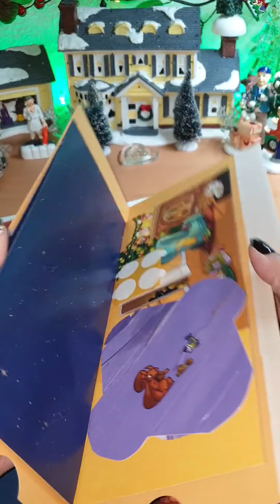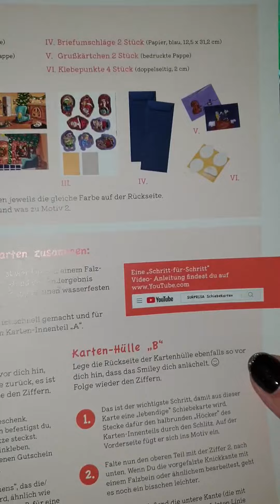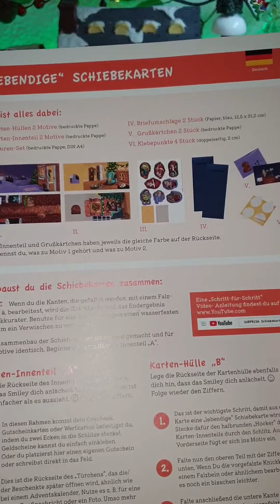SURPRISA Weihnachtskarten mit Umschlag XXL 2er Set, Bezaubernd